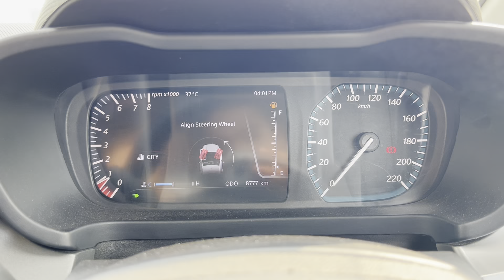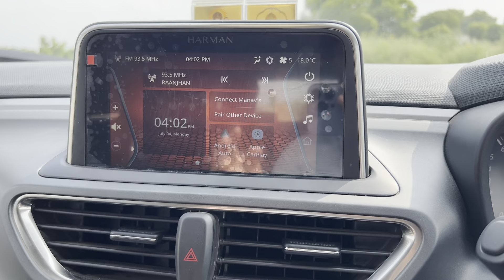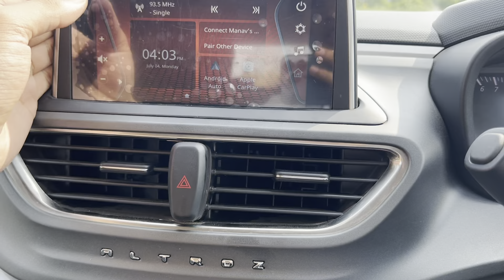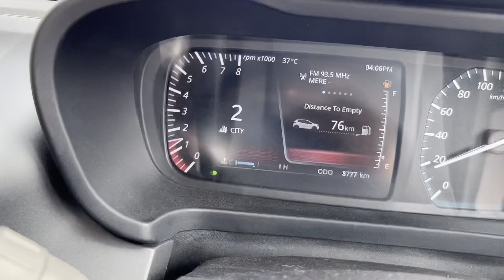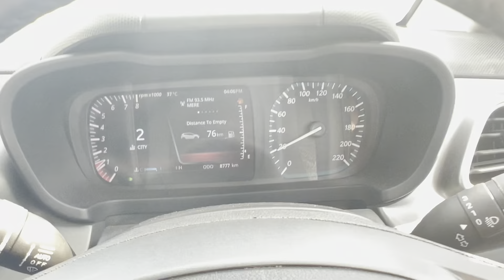Tata Altroz XZ Plus 2022 - Review, Specifications and Price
Tata Altroz is the first model to be built on the TATA ALFA ARC platform which comes along with Energy Absorbing Structure which also develops Tata Punch. Tata Altroz has been awarded a 5 Star Adult Occupant Protection and 3 Star for Child Occupant Protection in GNCAP rating.

Tata Altroz comes with three engine options.
First is 1.2-litre naturally aspirated petrol which produces 85bhp with 113nm of torque and comes with 5-speed manual and 6-Speed DCA. Second is 1.2-litre iTURBO petrol which produces 108bhp with 140nm of torque and comes with 5-speed manual only. Third one is 1.5-litre Revotorq diesel engine produces 89bhp with 200nm of torque and comes with 5-speed manual.

Color Options - Cosmo Dark, Arcade Grey, High Street Gold, Downtown Red, Avenue White, Opera Blue, Harbour Blue.